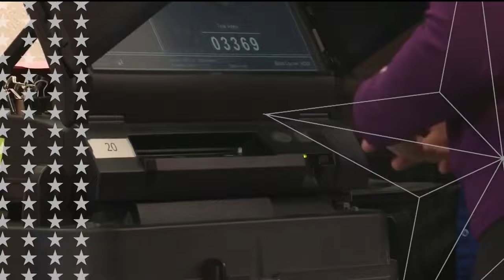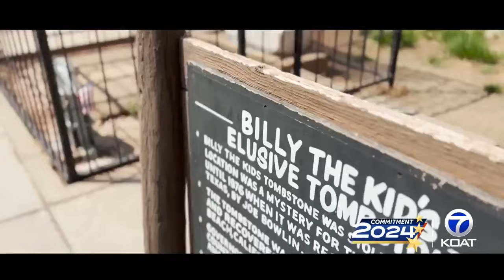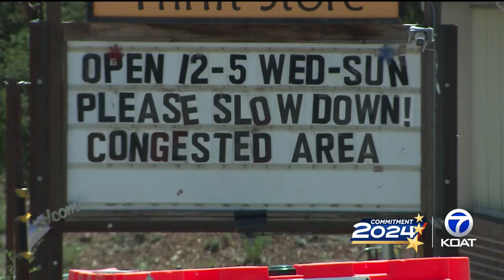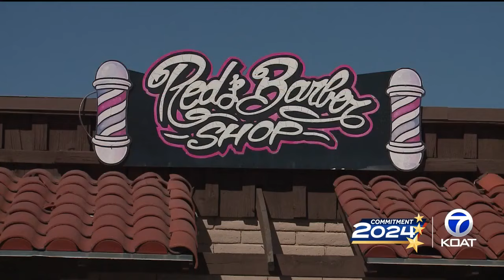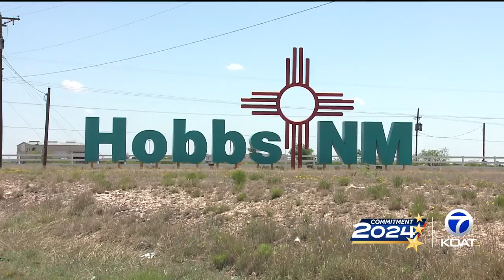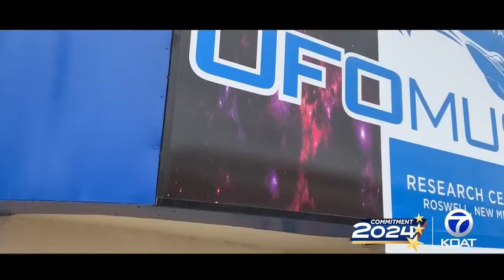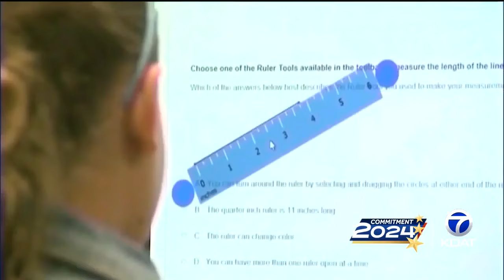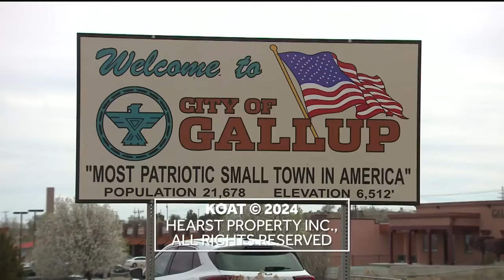New Mexico Primary Election 2024: Voice of the Voter